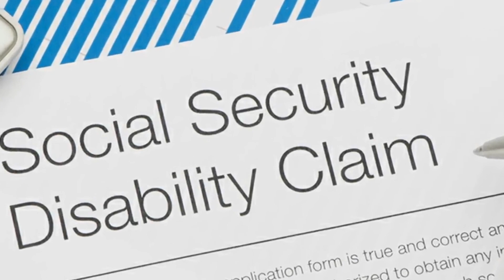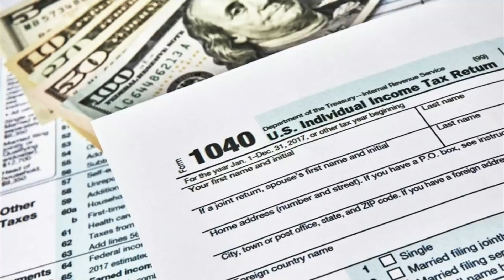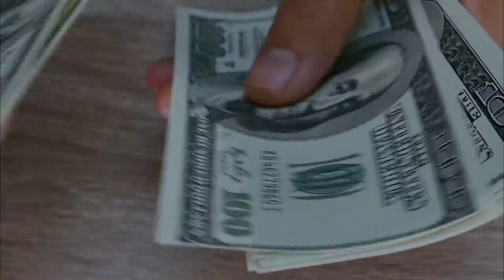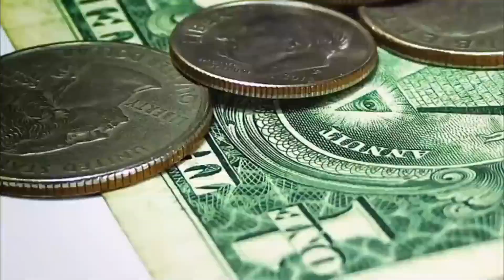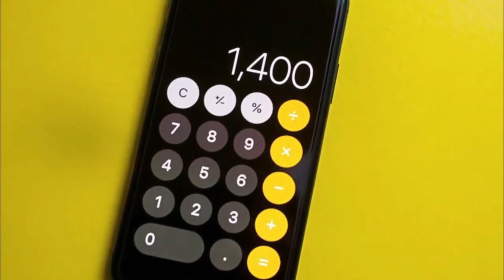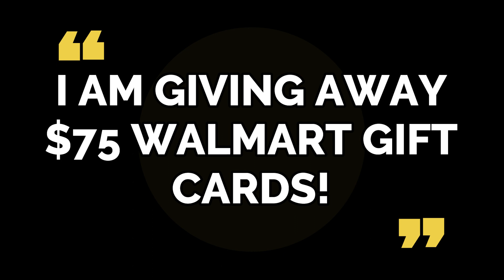BIDEN'S NEW EXECUTIVE ORDER! RELIEF PROGRAM ON THE WAY?! RELIEF COMING! Fourth Stimulus CHECK Update